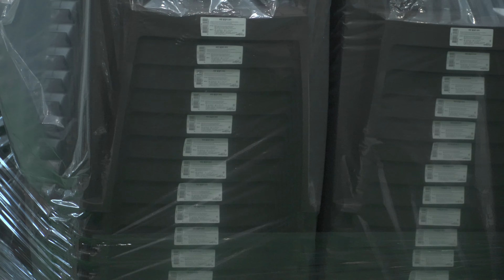3분에 1대씩 의자가 만들어지는 대량 생산 공장